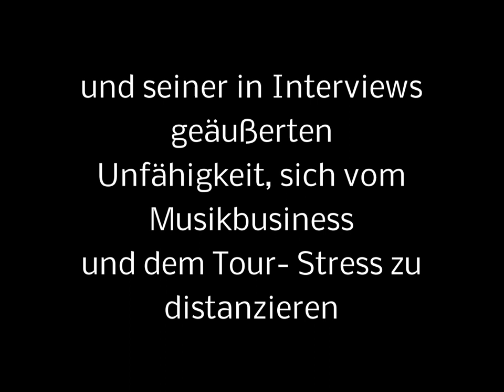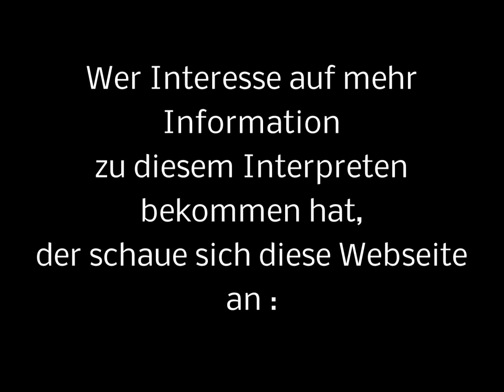NEUE VERSION von "Ich war noch niemals in New York" : "ICH WILL KEIN SCHLAGERSÄNGER SEIN"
Anlässlich des 5. Todestages von Udo Jürgens, der heutigen BILD- Schlagzeile: "Kostete ihn seine letzte Tour das Leben?" und seiner in Interviews geäußerten Unfähigkeit, sich vom Musik- Business und dem Tour-Stress zu distanzieren, lässt nun DER authentische Interpret, der seit 2015 Udos musikalisches Vermächtnis jenseits der Schlager zelebriert, Udo erstmals posthum zu Wort kommen und seine Sicht ausdrücken.